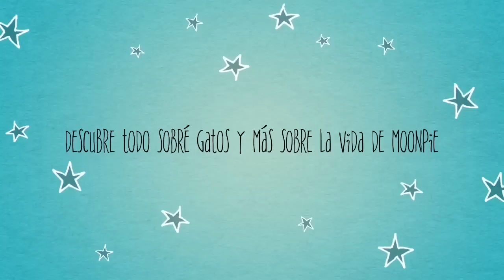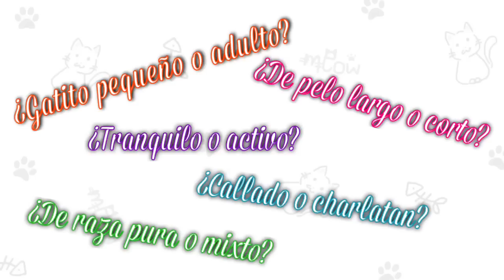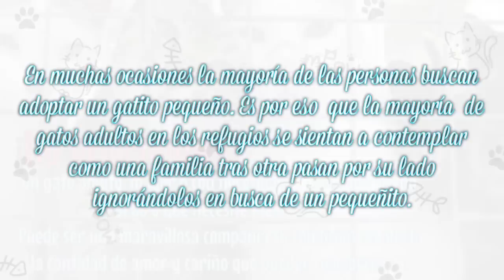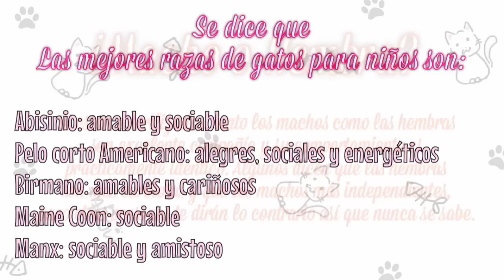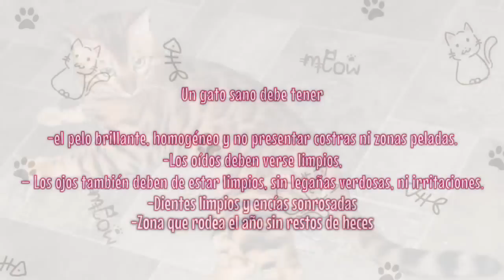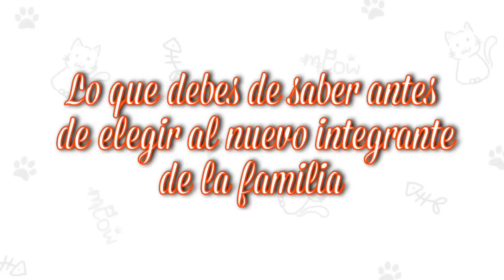¿Qué debo saber antes de adoptar un gato?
Moonpie 😻 Facebook